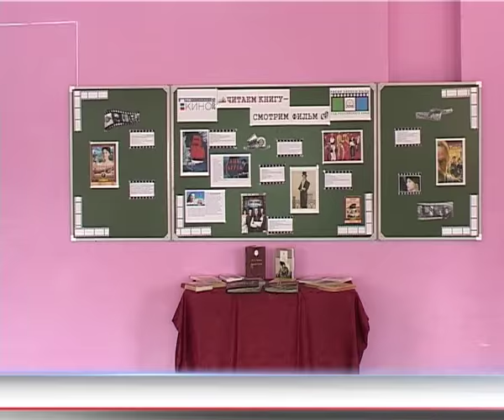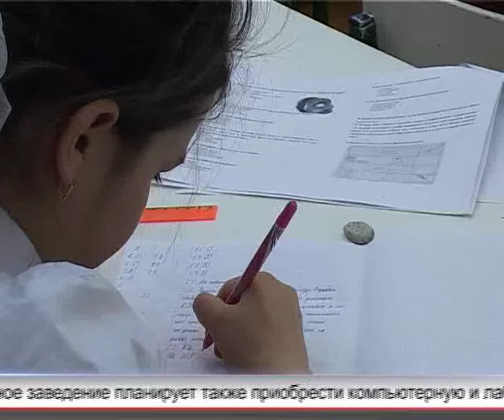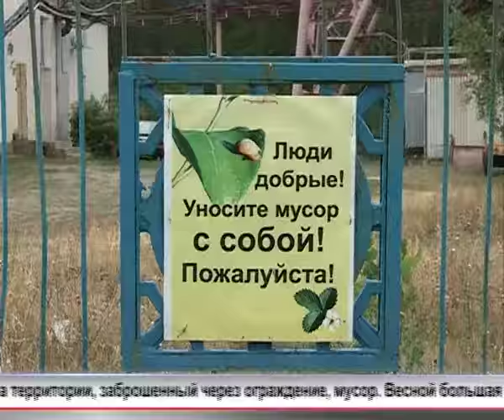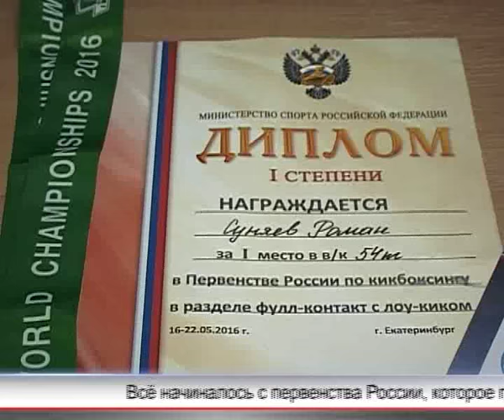Арис Новости 14 09 2016